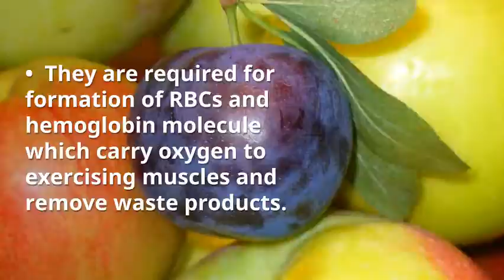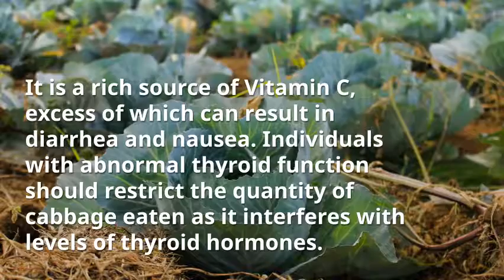You know Cabbage but you don't know these benefits of Cabbage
Benefits of Cabbage

Cabbage as Low carbohydrate source

Carbohydrates are important to perform any sort of exercise as they provide fuel for muscle activity and prevent breakdown of  protein to energy and aid in keeping brain function, thus keeping athletes' sharp and alert throughout workout performance. It should be a part of meals, for people seeking to restrict carb or calorie intake in order to reduce body weight.

Cabbage as a source of Vitamin K

Vitamin K for athletes or physically active individuals must ensure timely stoppage of bleeding and also for optimal bone health along with other nutrients like Vitamin D and Helps.

Cabbage as a source of vitamin C

Vitamin C benefits in absorption of iron which is required in formation of hemoglobin to carry oxygen to muscles.It can help to maintain immunity degree producing antibodies to fight against infections, and also helps in producing energy and wound healing.

Cabbage as Good source of B- vitamins- (Vitamin B6, Folate)

B- Vitamins help to convert carbohydrate and protein into energy, increase high intensity exercise performance and removes harmful toxins produced during exercise.  B- Vitamins helps to repair muscles, build muscle density and in better post workout recovery.  They're required for formation of RBCs and hemoglobin molecule that take oxygen to exercising muscles and remove waste products.

Cabbage as Good Source of Iron

 Iron is an Essential micro-mineral required by athletes and exercising individuals for creation of RBCs which provide oxygen to exercising muscle for longer operation.  Also assists in creation and utilization of energy by muscle tissues, keep mental concentration and offers immunity from ailments.

Cabbage as a source of dietary fibers

Dietary fiber can help in faster gastric emptying and doesn't cause discomfort during workout performance. Additionally Leads to slow discharge of sugars in bloodstream that provides sustained source of energy.

Water

Water is required for athletes and exercising people to keep body temperature and protect against heat illnesses also required for supply of nourishment and oxygen, create energy to be utilized by working muscles and eliminate waste products and therefore delay fatigue also can help to lubricate joints and ensures efficient movement during exercise.

Other Advantages of Cabbage

Cabbage contains Calcium

Calcium is required to develop strong bones to sustain the effect of physical activity and also to ensure functioning of skeletal muscles, nervous system and cardiovascular system for better performance.  Calcium also assists in supply of electricity and bring about blood coagulation in the event of injury in athletes and exercising people.

Cabbage Contains Magnesium

Magnesium is also an important part of reactions required to
Convert food to energy required during exercise performance.  It assists in relaxation of muscles after regeneration, enhances bone density helps in functioning of hormone PTH and helps sensitize cells of human anatomy to insulin and assures better uptake of nutrients.

Overeating of Cabbage:

It's a rich source of Vitamin C, surplus of which can lead to diarrhea and nausea.  People with
Abnormal thyroid function must restrict the quantity of cabbage consumed as it interferes with levels of thyroid hormones